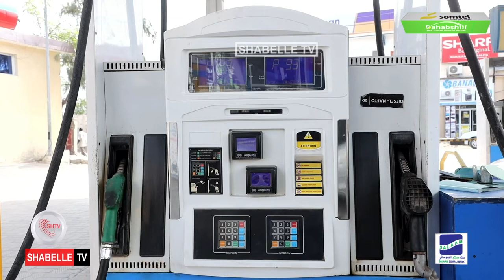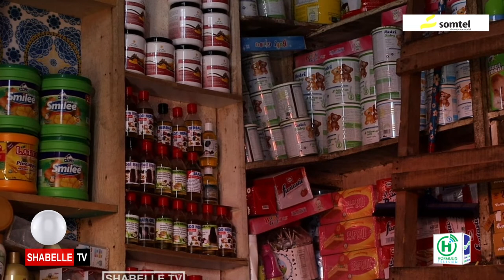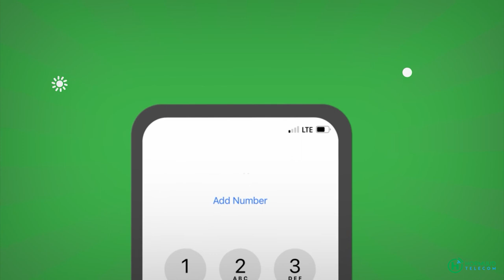Saameyn intee la'eg ayey Soomaaliya ku yeelatay cunno yarida ka jirta caalamka? Wareysi: Axmed Cabdi